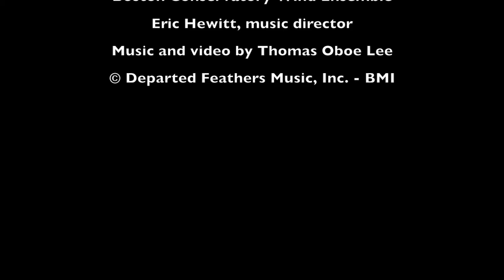Thomas Oboe Lee: The Bowery ... No. 195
Requiem Octet ... In Memoriam Gunther Schuller (2015)
VIII. In paradisum ...

Boston Conservatory Wind Ensemble
Allison Parramore, flute
David Angelo, clarinet in Bb
Tylor Thomas, bassoon
Hillary Erb, bassoon
Yiling Lin, trumpet in C
Ryanne Flynn, trumpet in Bb
John Niro, tenor trombone
Bryce Gillett, bass trombone
Eric Hewitt, music director